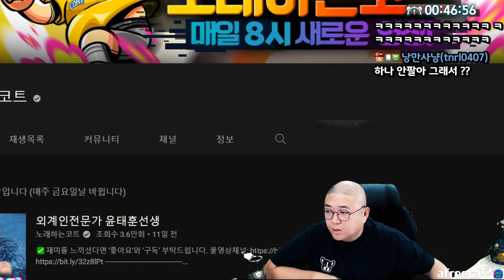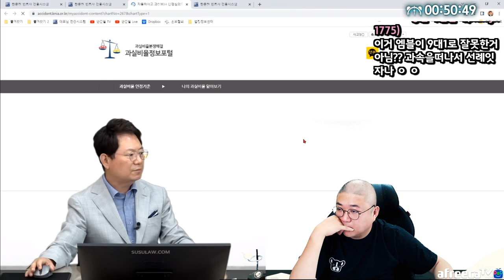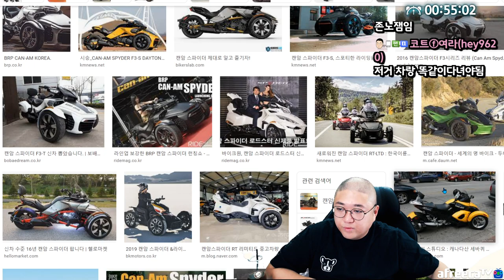칸쵸 탄생과정 (22.07.21-2)